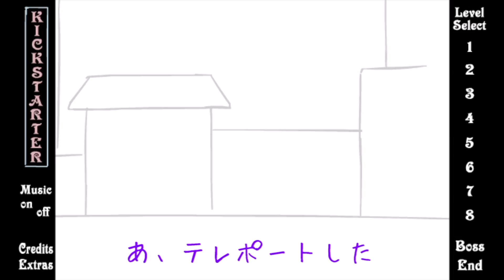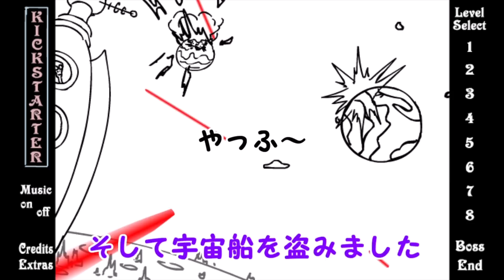【ゆっくり実況】ゆっくり達、大怪我する！？世界一危険すぎる広告のゲームをやってみたら最悪の事件が…【たくっち】【バカゲー】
これは危険！ｗｗｗ
今回はバカゲーのゲーム実況をやります！うp主が大好きなゆっくり実況プレイを使いご紹介したいと思います！